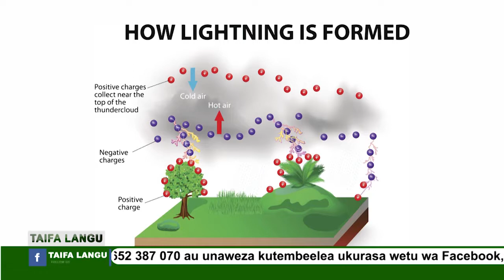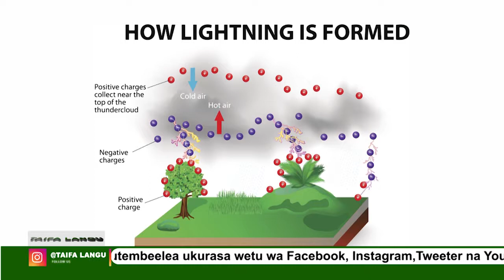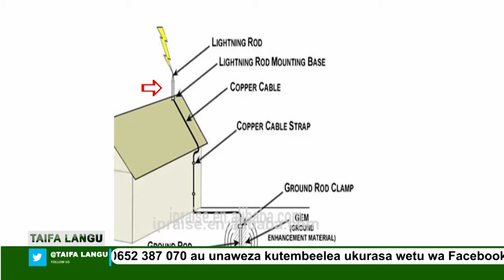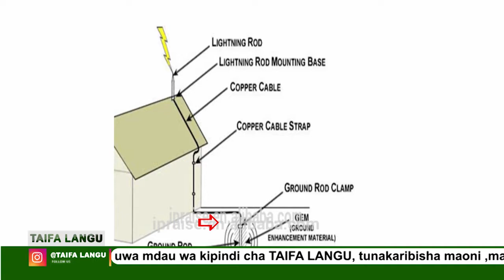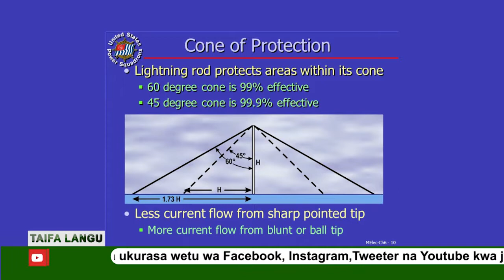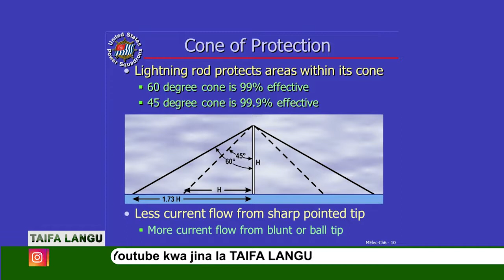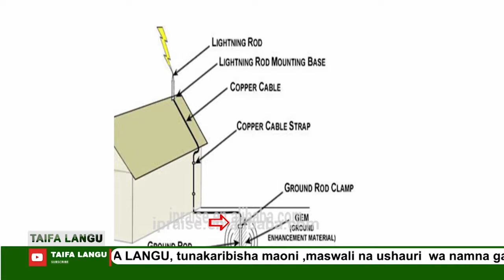TAIFALANGU - Njia salama yakujikinga na radi